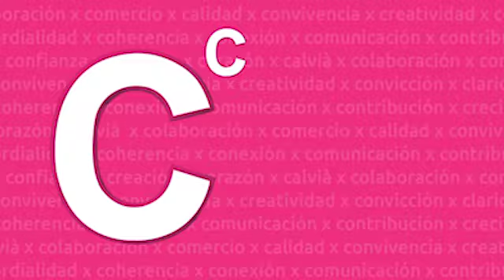Bar Italian Style